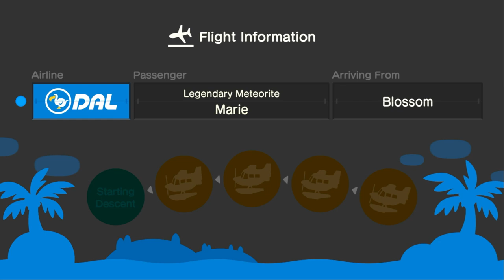I Invite Marie To My Island (8th Time) In Animal Crossing New Horizons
At Night, I Invite @xLunaa1  Over To My Island For Sunbathe, Hula Dance, & Mermaid Dance At The Beach, And It Was Fun. So We Went To Do Cuddles At The Beach Before Coffee Break